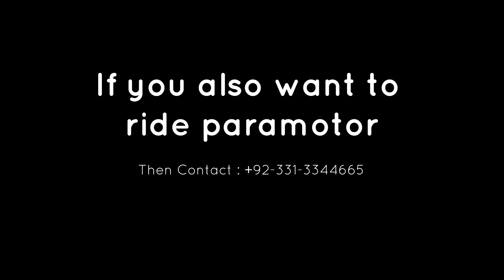Paramotor Ride at Kallar Kahar in Pakistan